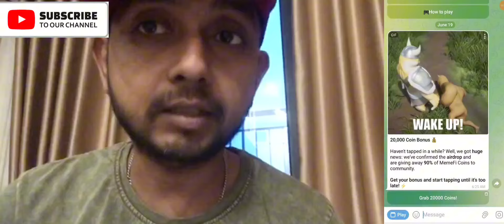MEMEFI COINS MININF TAP TP GET REWARDS BONUSED & AUTO MINING